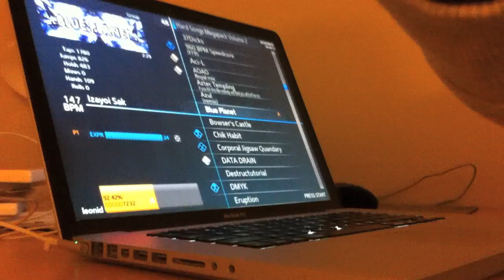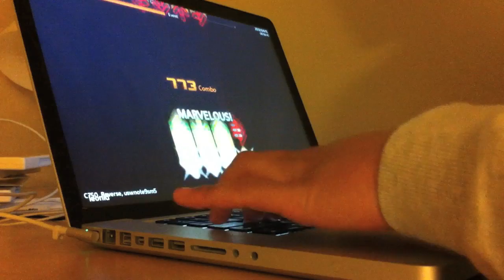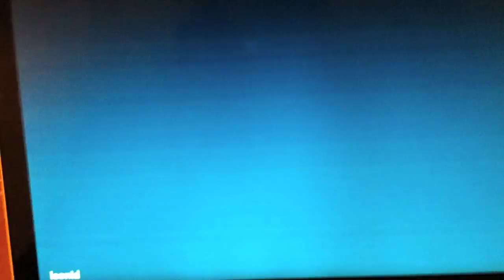leonid plays Blue Planet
barely AA'd